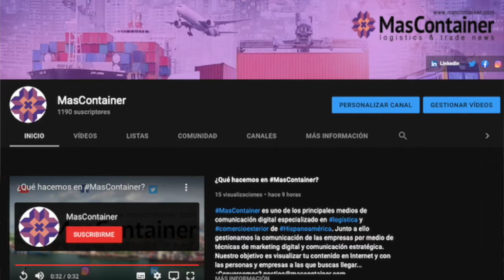EverGiven y nueva oferta al Canal de Suez en Noticias al día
Noticias: Nave de HamburgSud choca y destruye atracadero en Brasil / Webinar Rol del FFWW en tiempos de crisis / EverGiven y nueva oferta - Lee más